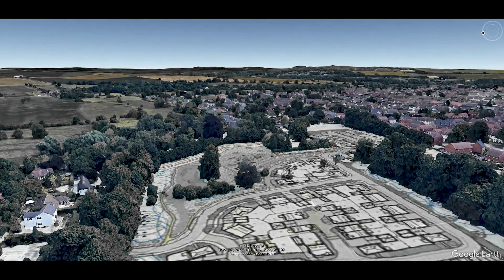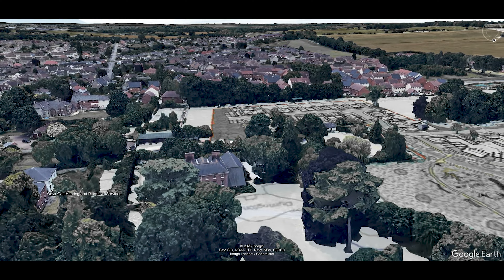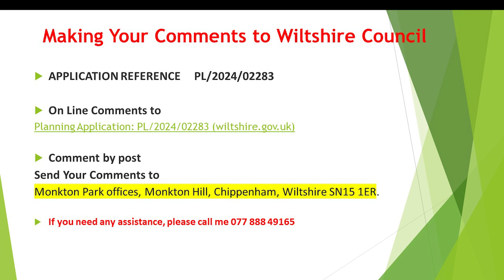Hackthorne Development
Fly around of the area in for planning permission to build 71 homes